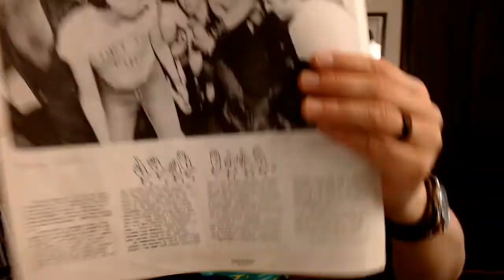10 Records Nobody Else Has (kind of)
Keep Diggin' them Rekkids!